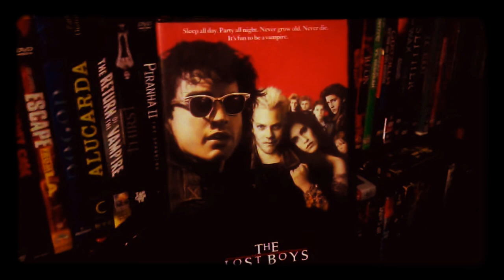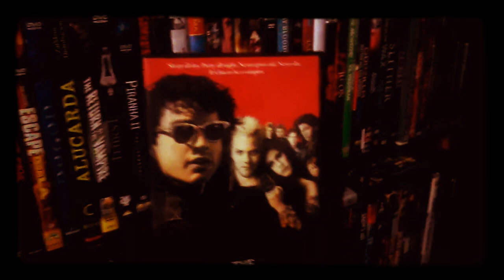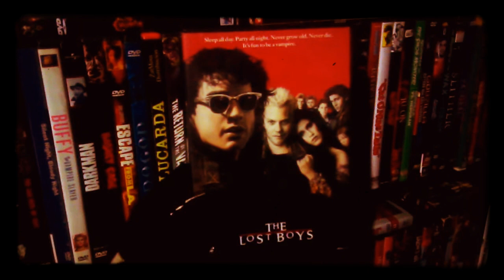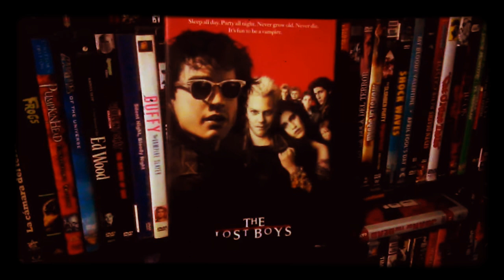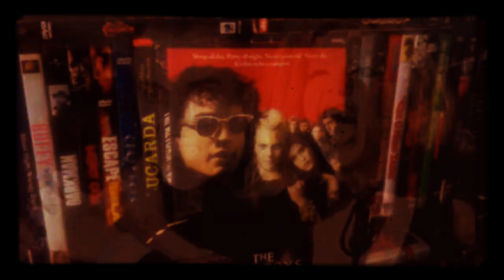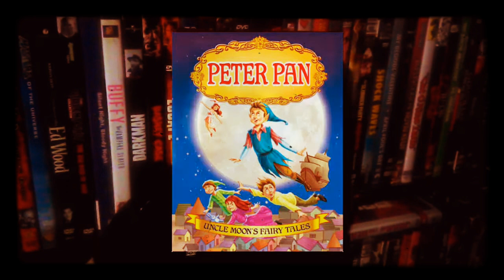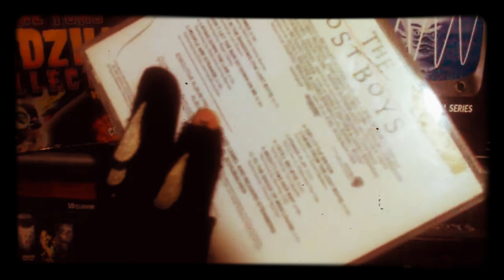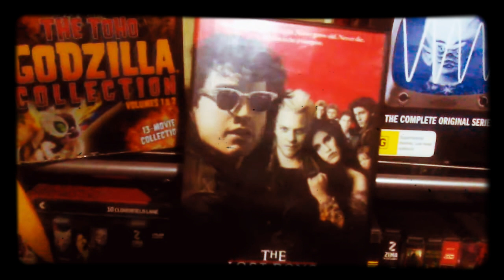Mostrón 5 : The Lost Boys (Jóvenes Ocultos). 🦇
Los Chicos perdidos 🦇